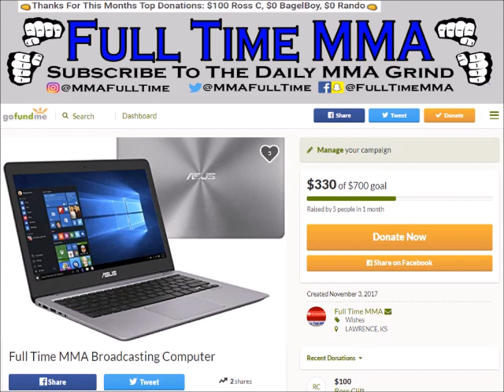Darren Till Wants to Prove He's UFC's Best Striker w/Wonderboy KO, says 'His Daddy Won't Let Him'